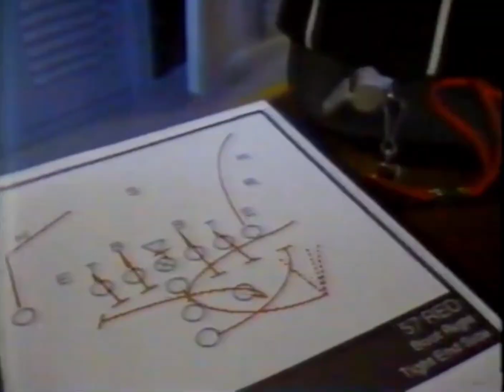1989 Rose Bowl Game: USC vs. Michigan Opening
Rose Bowl; Pasadena, CA